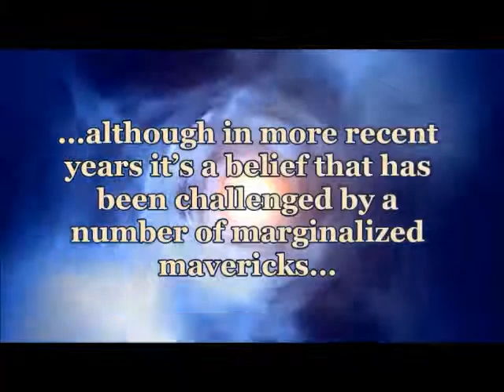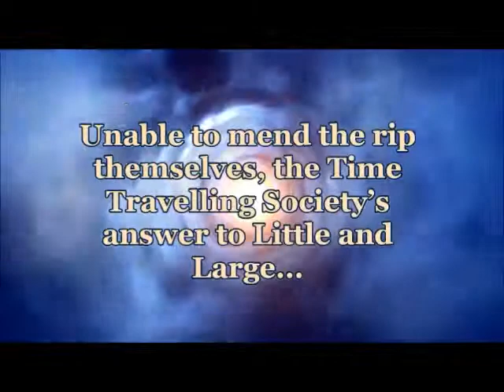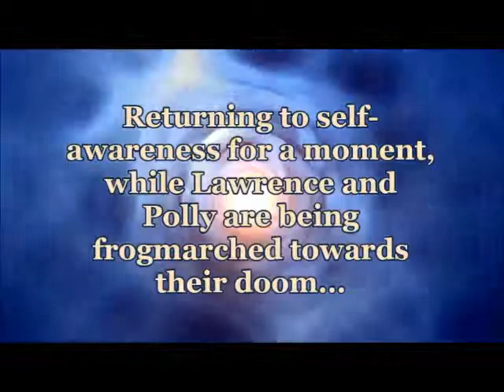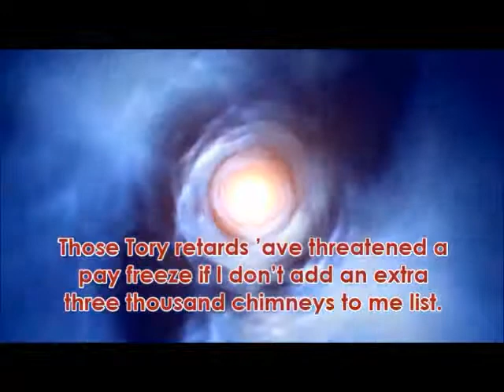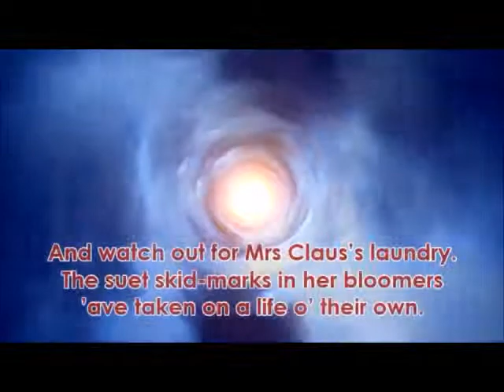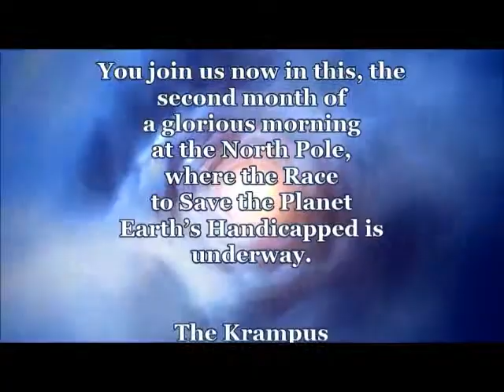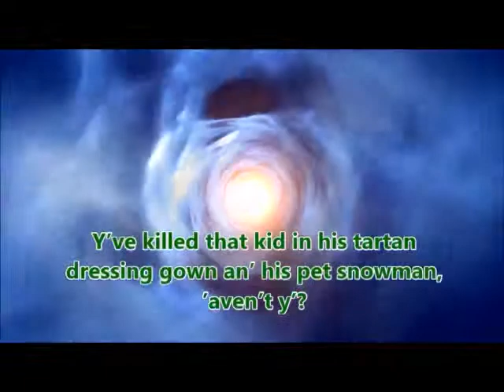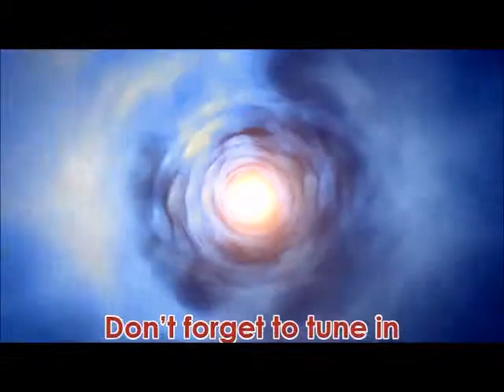022 The Lawrence Pendlebury Audio Adventures Episode Three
Having buggered up the universe good and proper, Lawrence and Polly embark on a search for God, or Santa, or somebody who looks as though they might be in authority at any rate.